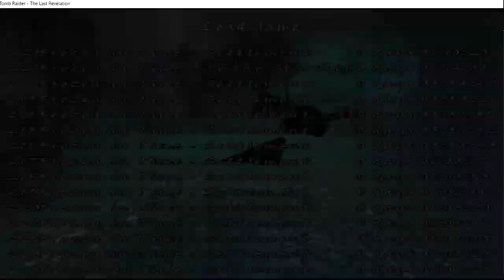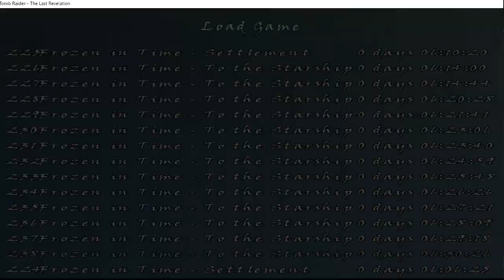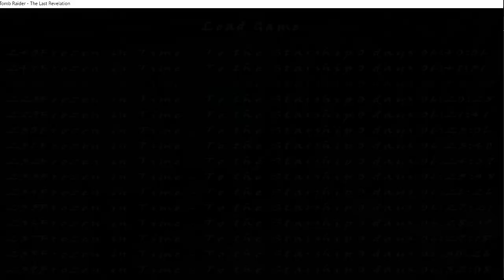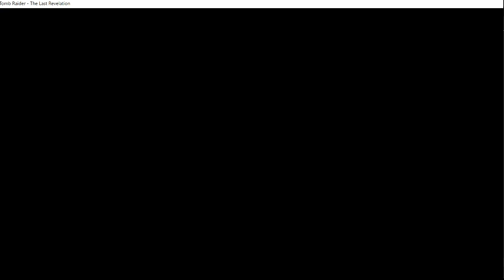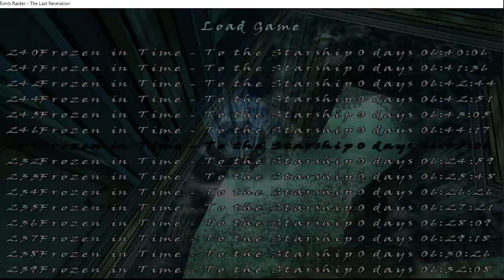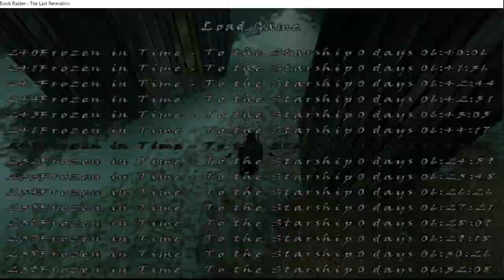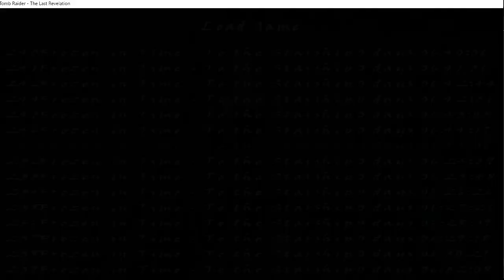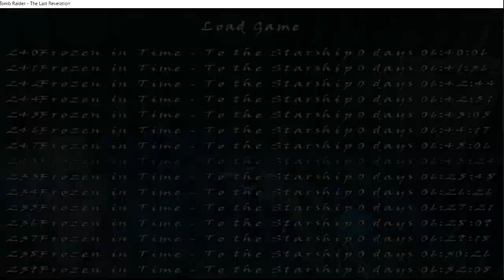Himalayan Mysteries by Titak (Part 13)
For the full playlist of my playthrough of the TRLE, Himalayan Mysteries by Titak